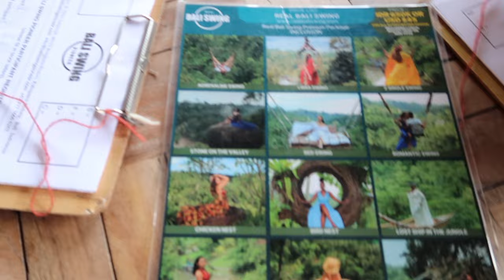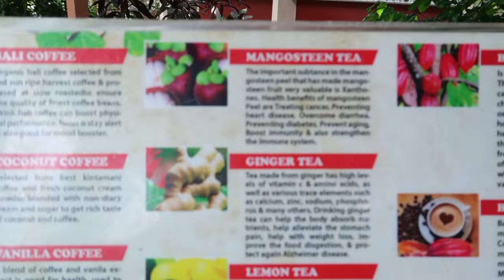We Spent One Week In Bali